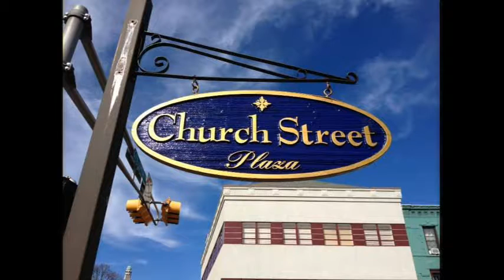Inside Montclair - Manny's Diner on Church Street.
I had a casual chat with Mike Manny ( Partner ) about their wonderful culinary delights, and Glenn Gutin ( Special Events ) who's introducing a special music venue upstairs.